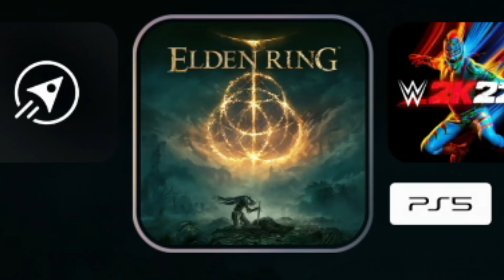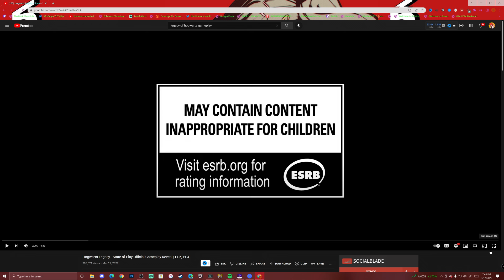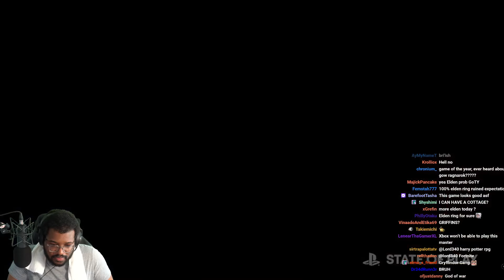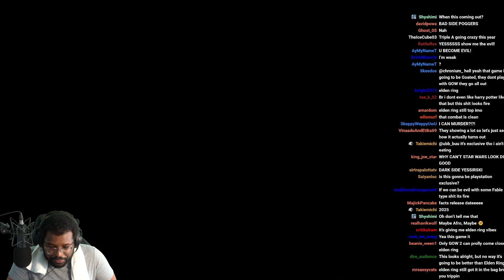This New Game is Gonna be HUGE! (NEW Hogwarts Legacy Gameplay)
Hogwarts Legacy is going to be BIG! I've always wanted a Harry Potter game that was good. And Hogwarts Legacy is everything I ever wanted and more!

~Social Media ~